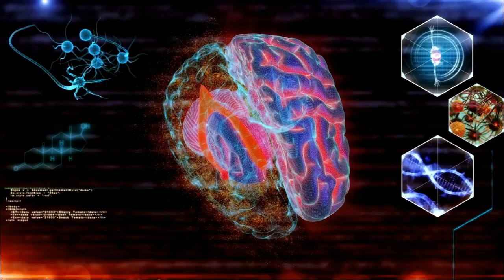Healing Emotional Turbulence for Inner Peace | MessageToYouth | Breakup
Healing Emotional Turbulence for inner peace | MessageToYouth | Emotional Healing | Dealing with Heartbreak | Emotional wounds | Relationship

📚 BOOK: Be a True Yogi 📚
It can be purchased from Amazon in your country.

🏹FREE Patterns (Vritti) Analysis Tool 🏹: Click on the link below to understand what is within you that is a significant roadblock in your journey of inner transformation. Learn to see within and analyse your"“Chitta-Vritt"”/ Patterns to reach your life's root cause of misery and ignorance. Take hold of your blockages within and unlock the wisdom to transform yourself into a Conscious Being.

Adiguru Prakriti is an Enlightened Kriya and Tantra Guru, a reincarnated disciple of the Great Kriya Yoga Guru Shri Lahiri Mahasya. In this life, her Kundalini Awakened in 2011 and opened Guru Chakra & visions of Guru Lahiri Mahasya. After that, she walked her journey and remained Sadhana until she was Enlightened on 5th March 2015. Months-long Samadhi led her towards Self-Realization in 2016. She was born and raised in India, lived in the USA for over a decade, and now lives in Melbourne, Australia. After completing her own journey, she started teaching people around the world.